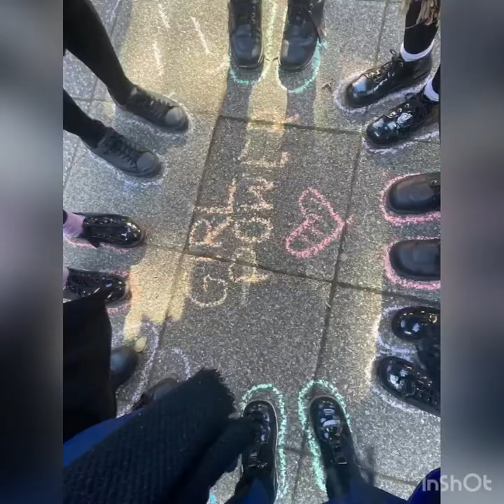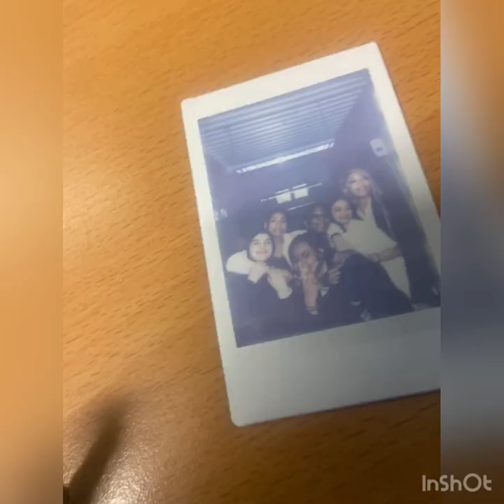Uai yr 11 leavers video